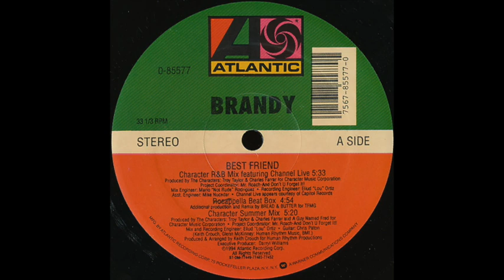Best Friend [Extended Midday Club Mix]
This video is about Best Friend [Extended Midday Club Mix]; this is an extended version I made of the Midday Club Mix of "Best Friend" by Brandy Norwood, which came out on Tuesday June 27th, 1995. The smash hit LP Version of "Best Friend" was Brandy's third single from her debut studio album entitled "Brandy" which came out on Tuesday September 27th, 1994.